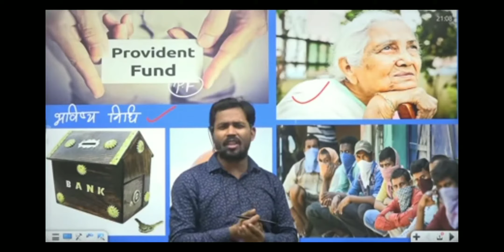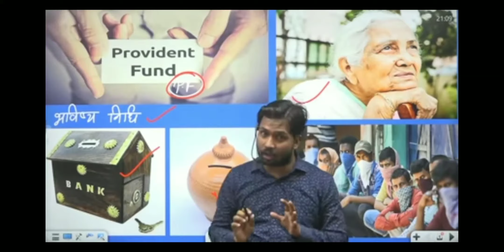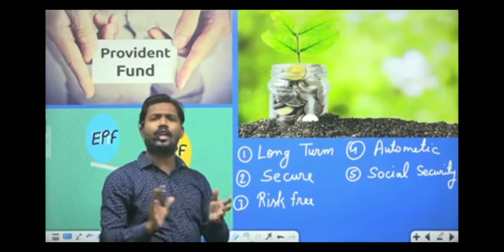क्या होता है Provident fund ( भविष्य निधि) !! By Khan sir !!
क्या होता है Provident fund ( भविष्य निधि )